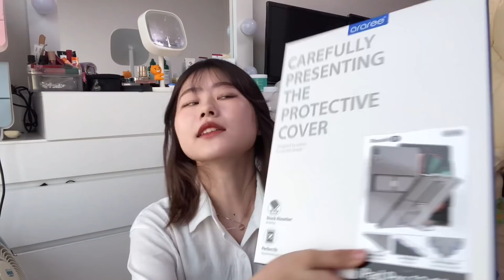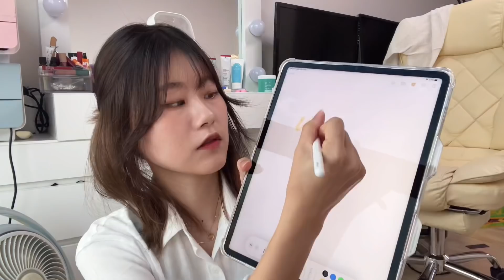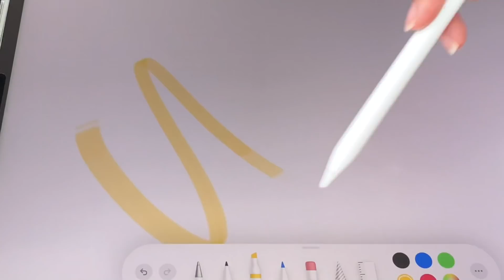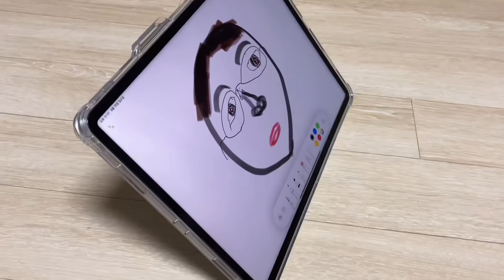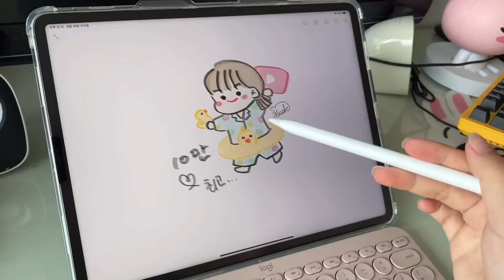 아이패드 프로 5세대 12.9인치 언박싱🖥 + 추천템 소개 ⚡️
인스타 yungduckk